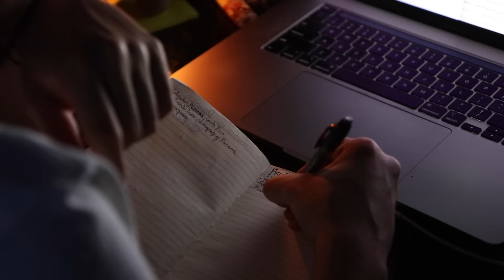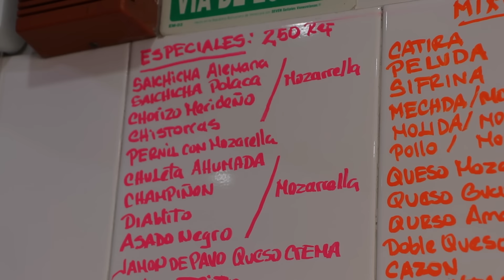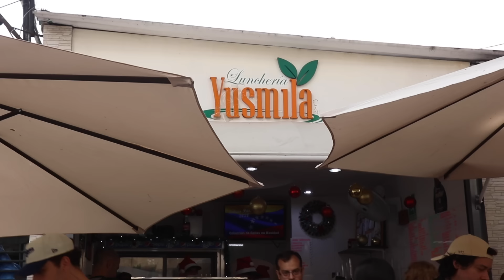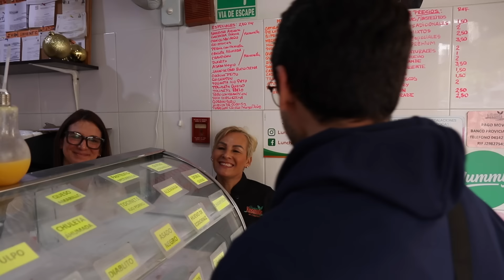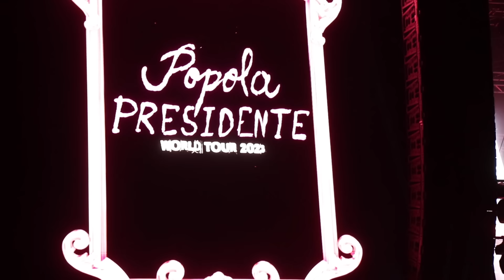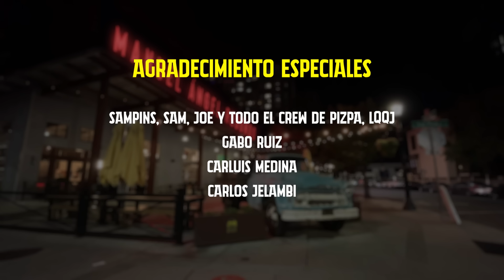Gira de Bares EP #01: CARACAS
En diciembre de 2023 volví a Venezuela para hacer una gira por bares, probando material y conversando con la gente.

Este es el resumen de lo que pasó en CARACAS.

Concepto creativo: Manuel Ángel Redondo
Cámaras: Armando Nori
Edición y montaje: Gabriel Brombin y Claudio Sesti
Producción de campo: Grace Aguirre
Producción Ejecutiva: Ximena Otero / Manuel Ángel Redondo

Agradecimientos especiales: Carlos Jelambi, Carluis Medina, Gabo Ruiz, Sampins, Sam, Joe y todo el crew de Pizpa. LQQJ.